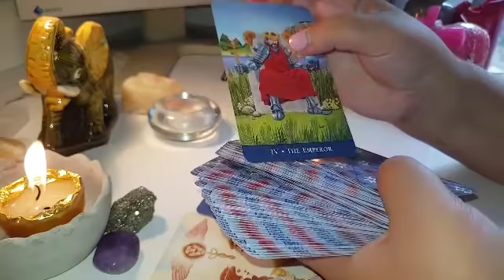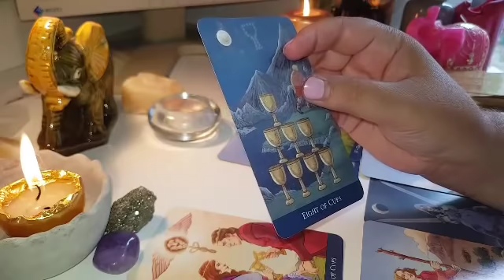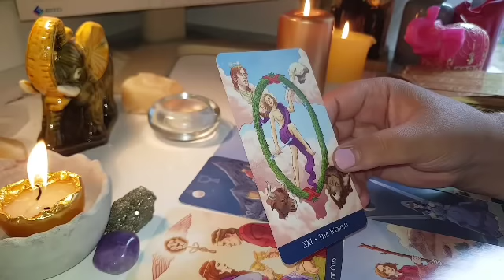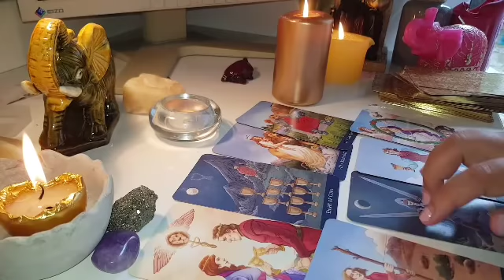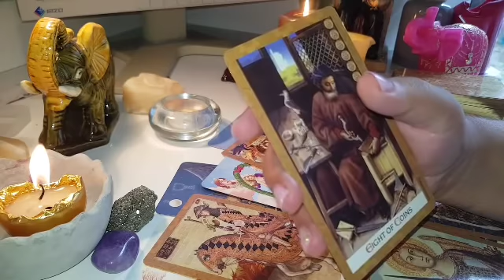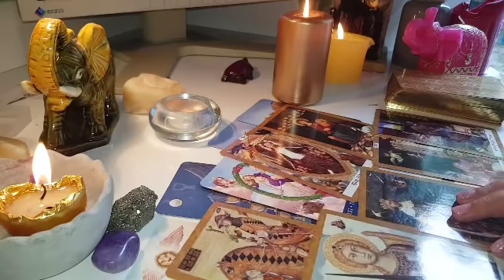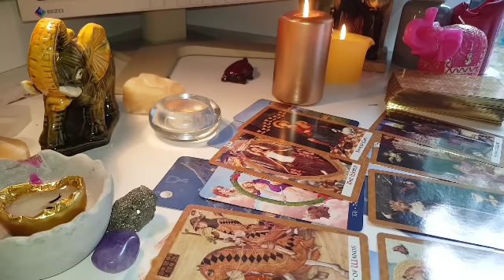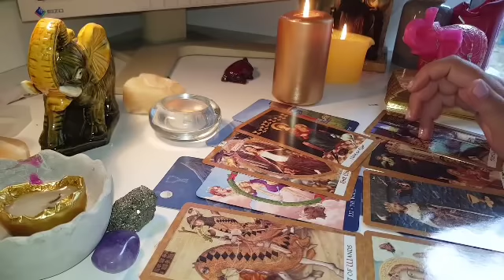SĂGETĂTOR OCTOMBRIE 2018 GENERAL